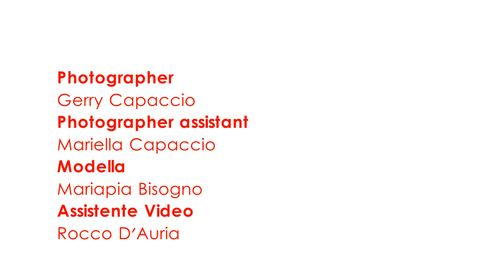Backstage Bellezza d'Artista 2013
Backstage Bellezza d'Artista
Make Up Artist : Roberto D'Amelia e Loretta Capaccio
Assistente Make Up: Gelsomina Bruno
Hair Stylist: Massimo Cardamone
Fotografo: Gerry Capaccio
Assistente Fotografo: Mariella Capaccio
Modella: Mariapia Bisogno